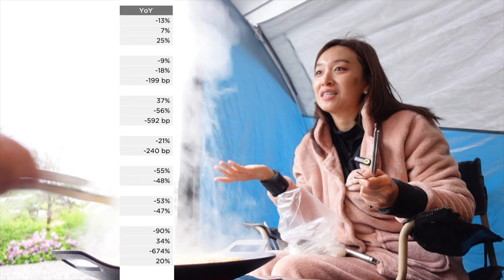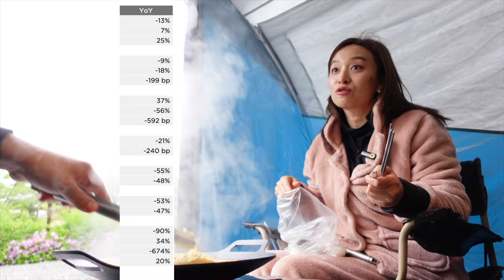테슬라 때문에 텐트에서 살게된 여자